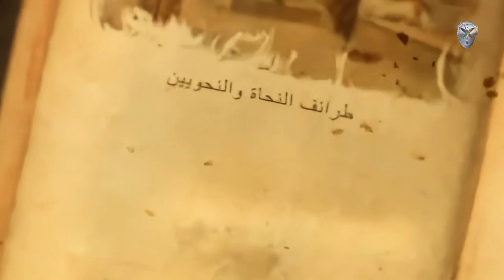قصة القاضي الحكيم والأب الوصي والأبناء الاربعة ~ قصة في غاية الروعة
قصة الأربع الاخوه مع الميراث والجمل
قصة الاخوة الاربعة والرجل الحكيم كاملة
قصص وألغاز من التراث العربي | الإخوة الأربعة والقاضي الحكيم
قصة الحكيم و اولاده وسر الصناديق الاربعة لا تفوتكم
قصة وحكاية: • قصة ملهمة: الأخوة الثلاثة والحكيم
الأخوة الثلاثة! | قصة وعبرة | من ذكاء العرب قديماً

مشاهدة ممتعة ❤️
لا تنس الإشتراك في القناة وتفعيل الجرس 🔔 ليصلك جديدنا 👍👌
و الإعجاب بالمقطع فهذا يسرنا ويحفزنا ويدفعنا للأمام ✌✌✌✌✌